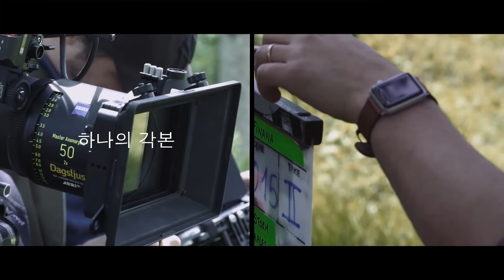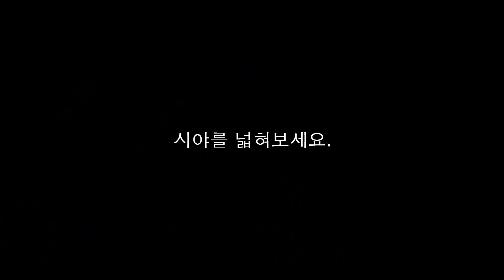Match Made in HEL 2018 - The story behind the film - KR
Finnair and Helsinki Airport have been connecting East and West for 35 years via Helsinki. To celebrate this achievement, we have released a short film. The short film East and West Side Story speaks of meaningful encounters that take place when people travel.

East and West Side Story follows a famous writer in need of personal privacy, while the whole world wants to have her in the limelight. The story plays on three continents, spacing from the US to Korea and ending in Finland. As the film’s title East and West Side Story suggests, the film has two directors:  Young-Wok Paik aka “Wookie” comes from Korea and Johan Storm from Sweden. The two directors both give their point of view on the same story, produced by B-Reel Films (Bergman: a Year in Life). The leading roles are played by Anne Bergstedt (Boardwalk Empire, Black Swan) and Jae Hoon (One Day Maybe).

East and West Side Story is an example of modern companies using branded entertainment to tell more emotional stories and reach an even wider audience around the world.

The short film premiered in a very special event at Helsinki Airport, where an aircraft hangar was turned into a movie theater for one night. The guests were hosted by Renny Harlin, the established Hollywood filmmaker and one of the most sought-after directors in China.

Written by: Danny Sangra
Directed by: Johan Storm & Wookie
Cast: Anne Bergstedt as S.P. Novak and Jae Hoon as Johnny
Produced by: B-Reel Film
Presented by: Finnair and Helsinki Airport